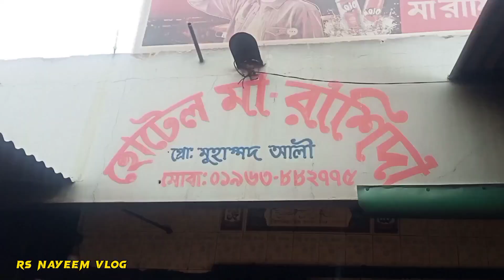How to go Kolmakanda Pachgawn Bazar. কলমাকান্দা পাঁচগাঁও বাজার কিভাবে যাবেন? ভাড়া কত? সব তথ্য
How to go Kolmakanda Pachgawn Bazar. কলমাকান্দা পাঁচগাও  বাজার কিভাবে যাবেন? ভাড়া কত? আনুমানিক কত টাকা খরচ হতে পারে?  থাকবেন কোথায়?  সব জানাবো এই ভিডিওটির মাধ্যমে।

আজকে আপনাদেরকে দেখাতে যাচ্ছি কিভাবে কলমাকান্দার পাচগাও নামের গ্রামে কিভাবে যাবেন? আর কিভাবে ঘুরবেন?আশা করি ভিডিওটি আপনাদের কাছে ভালো লাগবে

Rs Nayeem Vlog Presenting  New Vlog Video
" Hope You Enjoy All Rs Nayeem Vlog Video "

আপনাদের অনুপ্রেরণা আমার পথ চলার শক্তি
( YOUR INSPIRATION THE POWER OF MY WAY)

I am use Shopno Jabe Bari Amar  Song  Means Grameen phone music but im not real honower of this music

ORGINAL CREDIT :
Song : Shopno Jabe Bari Amar
Singer : Milon Mahmud
Lyrics : Rasel Mahmud
Co-Music Producer : Pritom Hasan
Release Date :  21 September  2016